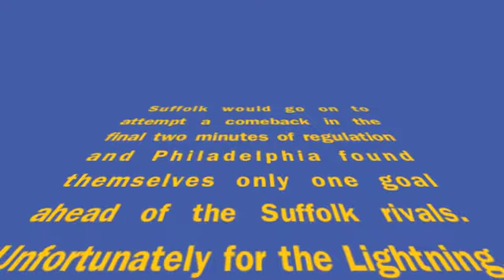Philly Maccabi Roller Hockey Champs